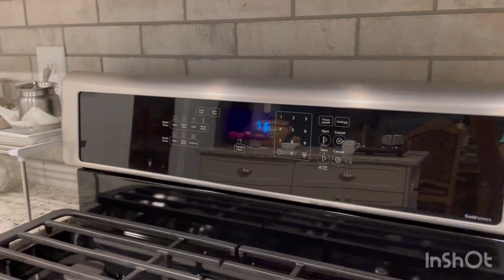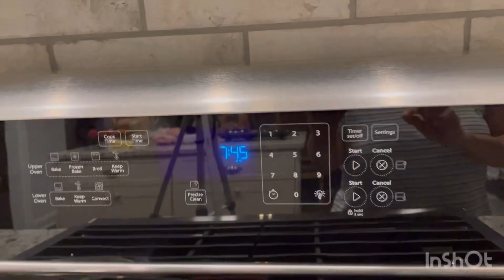What Happened to my House? | One by One Replying Your Comments by Video | Sweet Simple Life in USA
Things I love in Kitchen

I’m a  kidney transplant patients  so I’m sharing my 25 years kidney transplant experience in this channel

Hello everyone

Welcome to our channel "The Sweet Simple Life in USA " and here you will find routine life vlogs from Indian family who lives in the USA, Indian family Vlogs and Indian Youtuber in USA, I hope you will like this video.In this channel i cover various things
like Evening Routine of my family, evening routine of myself and various daily routine I’m a  Youtuber Vlogger or you can call me Indian Youtuber in USA or Indian Vlogger in USA and i try to show you various things about our house and AMERIKA in our Videos.

Thanks to all of you for Your Love and
Support.

Support.

Thanks for watchingy:)

Recent Lab Reviewing | डॉक्टर ने हाथ खड़े कर दिए | After 25 years

Chana, Moong dak Khaman Recipe | Lab day | What my Creatinine | sweet simple life in USA

कौन से Neprology की सलाह लेनी चाहिये |  Which Nephrologist?  | MUST WATCH VIDEO Kidney Transplant

Corona Positive | First time Corona | SRIKHAND RECIPE

Wedding and Reception Ceremony | Last day of Wedding | Sweet Simple Life in USA

SADI VLOG | Haldi and sangeet Ceremony | sweet simple life in USA

CARES AFTER KIDNEY TRANSPLANT | किडनी ऑपरेशन के बाद pationt को क्या ध्यान रखना चाहिए

Vegetable Dum Biriyani Recipe | Biryani Recipe | Flavored Rice | Veg Recipe

लिंबू खा सकते है ? | Can Kidney Transplant Patients Consume 🍋Water | Lunch Routine

Amazon Kitchen Cabinets Organizing Ideas | Kitchen Organization favorites

When We Start to Eat Out after Kidney Transplant?

Hear is some my kidney related videos link if you want to watch it